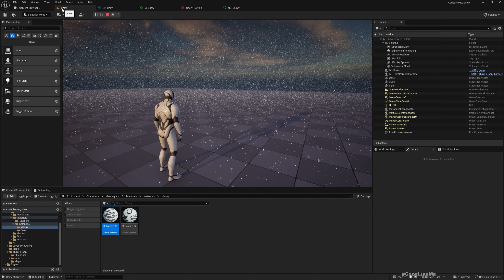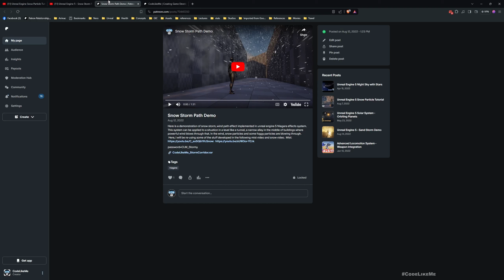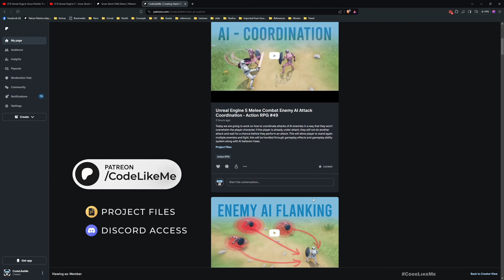Unreal Engine 5.4 Snow Particle System with Niagara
Here is a demonstration of updated snow particle system I have worked on in. In addition to the features we already had, I have added few improvements including a player follow system so that you can use this particle in an open world game so that no matter wherever player goes, snow will be there. Also, I have added some improvements to the snow flake material as well.  Also the system includes a turbulence system that changes the general direction of the wind that affects the snow fall time to time randomly.